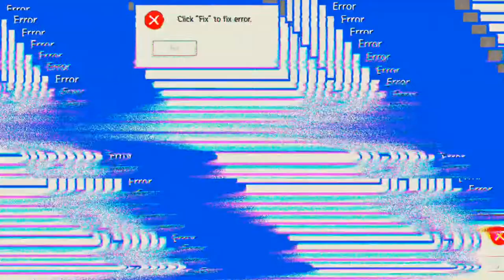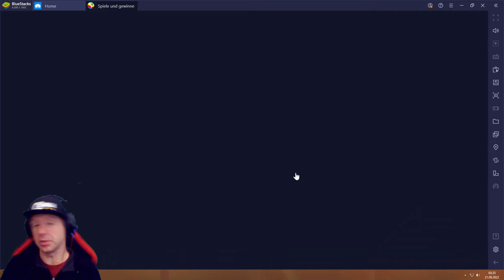Misty Continent the cursed Island #21.09 JndT (BlueStacks)